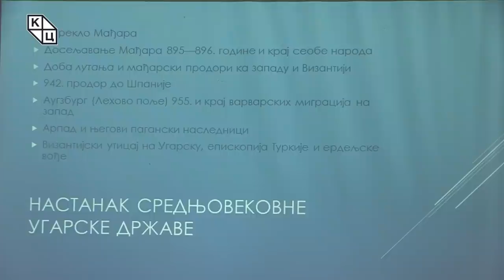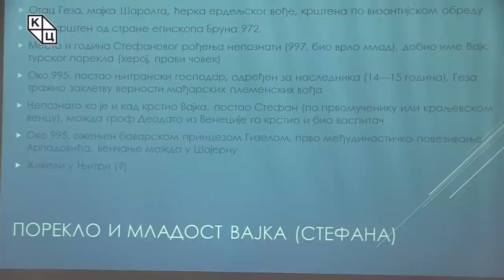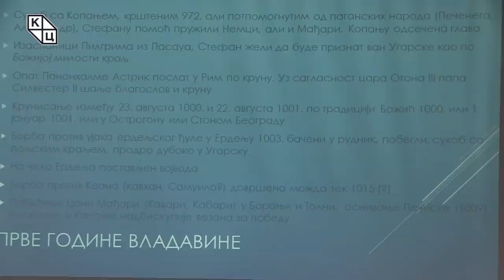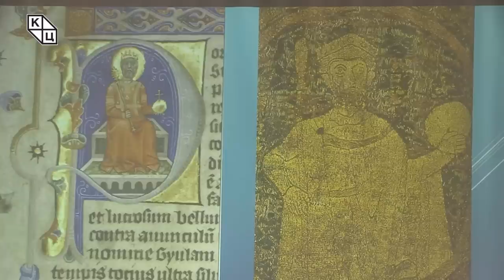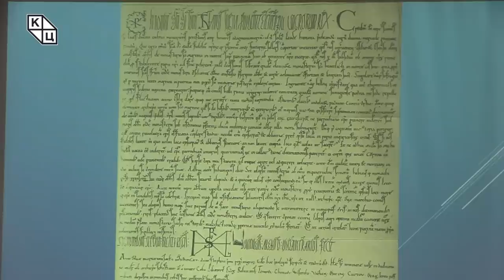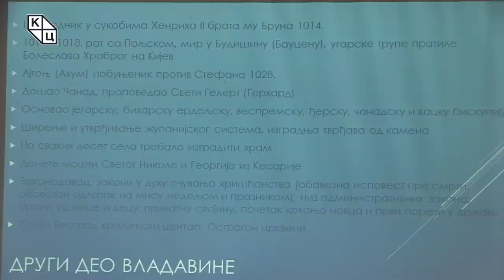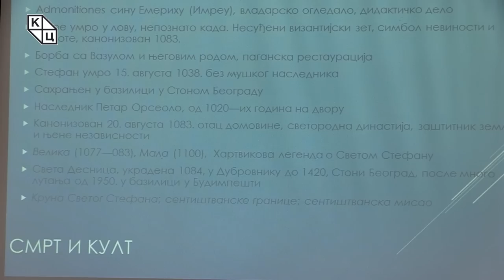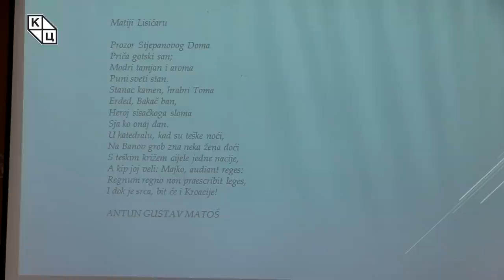др Борис Стојковски - „Свети Стефан – Szent István утемељитељ мађарског идентитета”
Предавање др Бориса Стојковског на тему „Свети Стефан – Szent István утемељитељ мађарског идентитета” (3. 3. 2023).

Као што је централна личност прошломесечне трибине Стефан Немања био утемељитељ српског идентитета и државности, тако је први угарски хришћански владар Стефан имао највеће заслуге за мађарско национално буђење. Др Борис Стојковски истиче како су нам суседи ближи и важнији него што се чини и како је важно испунити недостатке у знању који почивају на непознавању основних елемената историје и културе нама најближих народа. Он наводи бројне теорије и легенде о пореклу Мађара, попут оних о седам племена и птици која их је превела кроз карпатску долину.